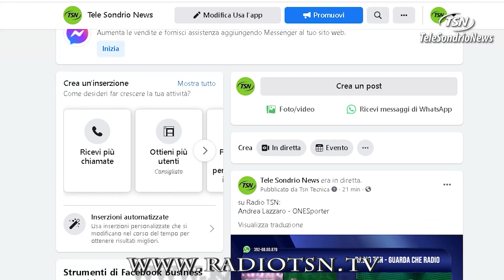Sondrio-Pizzo Bernina. Domani l'impresa di Boscacci